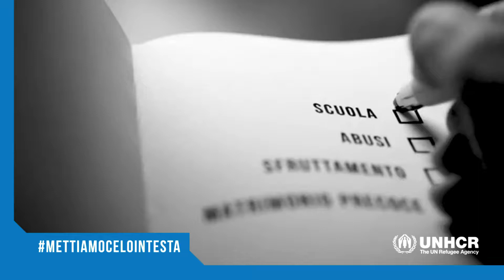UNHCR 2019 - Mettiamocelo in Testa - Giuseppe Bergomi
SPOT Giuseppe Bergomi per Campagna "Mettiamocelo in testa 2019" UNHCR - Agenzia ONU per i Rifugiati (produzione SportWide Group)